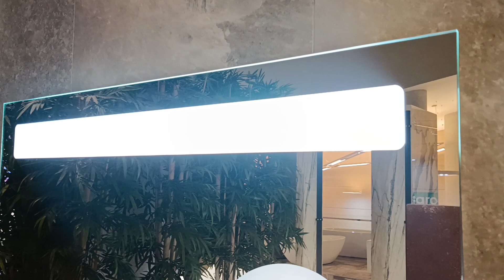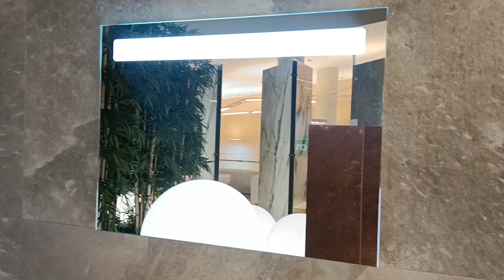Villeroy Boch A4291000 More to See, Mirror, 1000x750x47mm, LED lighting, 1xLED/14W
A4291000 MORE TO SEE Дзеркало з підсвіткою